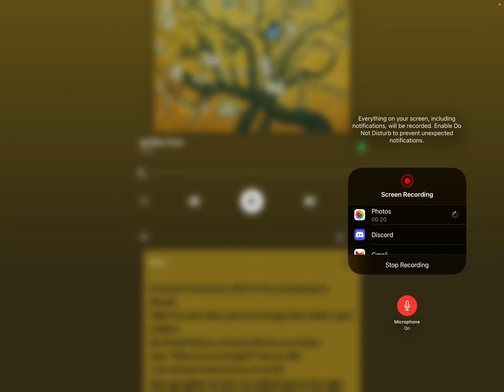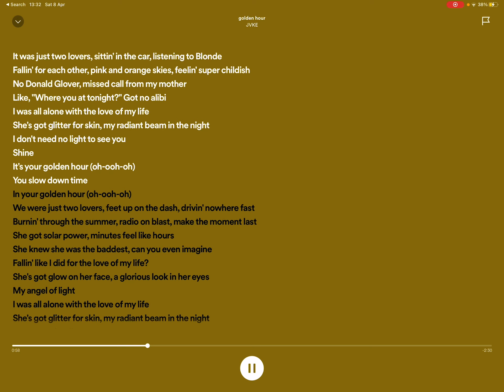BRO NOT AGAIN